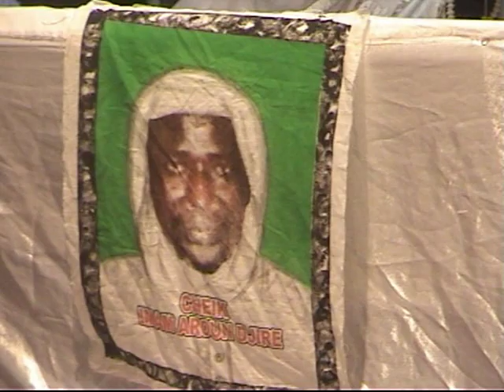Seydat hawaou djire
Maouloud 2019